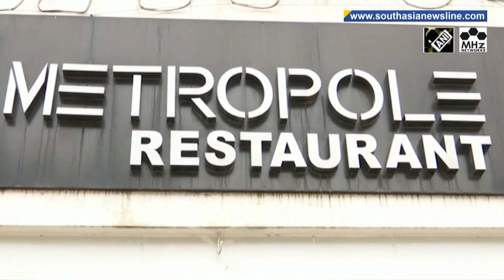Hotels turn to 'cloud kitchen' in India to sustain business hit by pandemic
Hotels and restaurants across India are turning to 'cloud kitchen' model and mobile food vans as customers remain apprehensive amid Covid-19 outbreak. Delivering food is becoming the quintessential way for businesses battered by the Covid-19 to somehow escape the turbulent time.